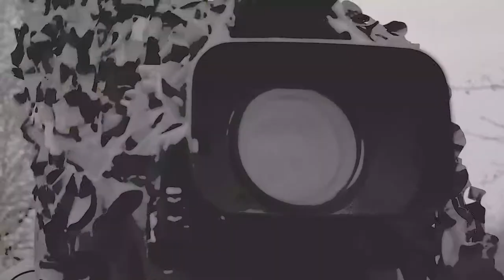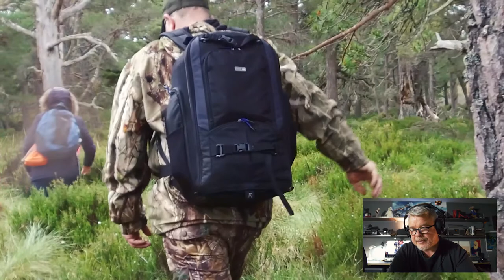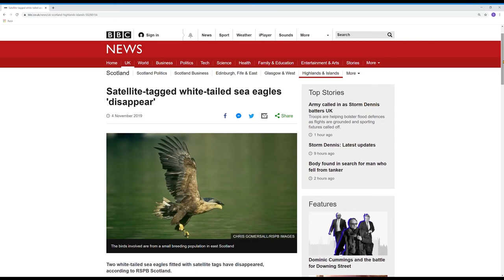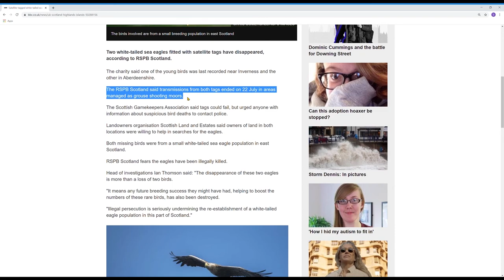WILD! Vlog XI Thelma, Story of a White-tailed Eagle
A bumper vlog for an incredible bird, Thelma, an 8-week old, 6kg White-tailed Eagle chick. About to start her life as the worlds second biggest bird of prey in the Scottish Highlands. But will the Scottish Highlands let her live?